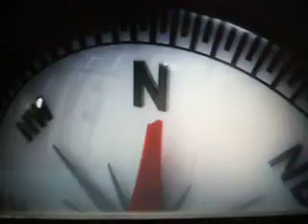Türk Malı( Turk mali) opening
opening intro